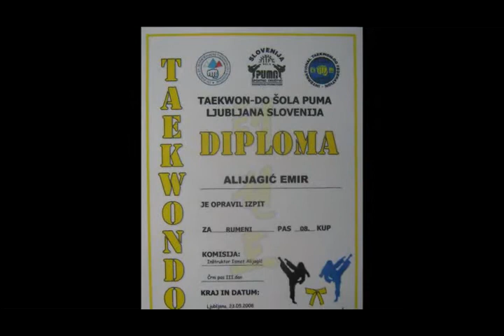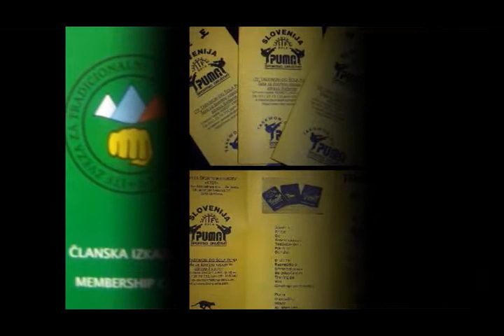TAEKWONDO AKADEMIJA PUMA ,, tkd pot puma bojevnika'' 2/4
Spomini na začetno pot taekwondo bojevnika (hehe) iz taekwondo šole Puma
DOKUMENTARNI FILM je izdelan v več delov, mi vam bomo pokazali 2.del ki je vezan za RUMENI IN VIŠJI RUMENI PAS .kaj vse smo preživeli od leta 2005 do danes leta 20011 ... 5 let treniranja z taekwondojem
Emir Alijagić začel trenirati od 4 leta starosti ... vse dokumentirano ...
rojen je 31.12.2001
NA PUTU TAEKWONDO BORCA - POČETNI KORACI I USPJEH